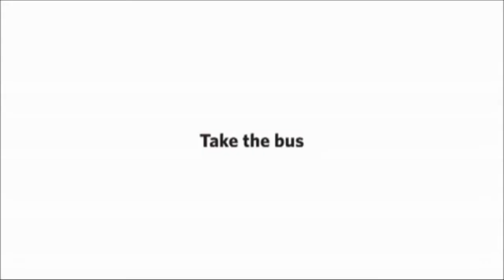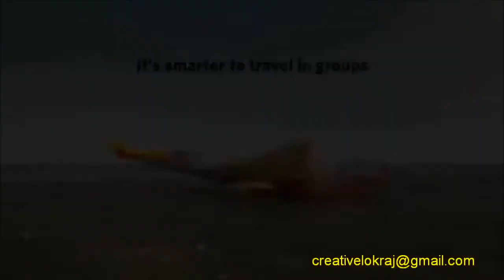Take The Bus l De Lijn l HD funny videos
Take The Bus l De Lijn l HD funny videos. This is video very funny.

source: vimeo,
source:  Wilson Andres
Ads by Google
Funny Vide Clips - Find Funny Vide Clips.‎
Animation Funny Video Clips - Search Animation Funny Video Clips‎
The Complete Overview‎ · 100+ Million Visitors‎ · Information 24/7‎ · Trusted by Millions‎
Search & Find Now‎
Related Info‎
Find More‎
Multi Search‎
Cheap Camera, Photo, Video - Miniinthebox Official Site‎